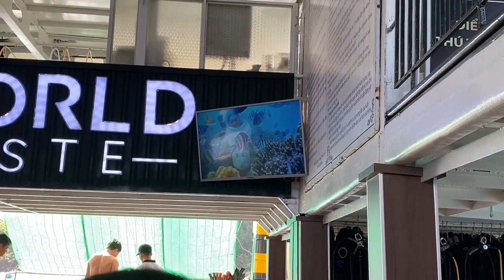Sea Walker Phú Quốc Island You Must Try!! 🐟🌿🌊🐟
With Phu Quoc Seawalker, you can walk on the bottom of the Phu Quoc ocean experiencing the beauty of Phu Quoc underwater world on our package with the best price. Take the location at Sanur Beach, you can walk right on the bottom of the ocean and witness the sea life of all kinds. As a safe and exciting underwater adventure Seawalker is a unique diving system providing an opportunity to observe the underwater world up to a depth of 15 feet without certification, and without getting your hair wet.